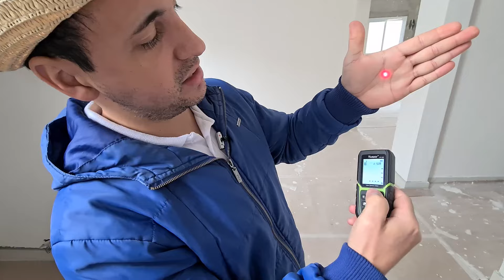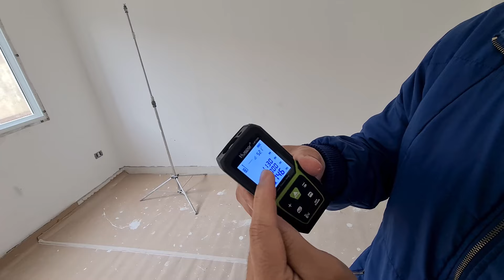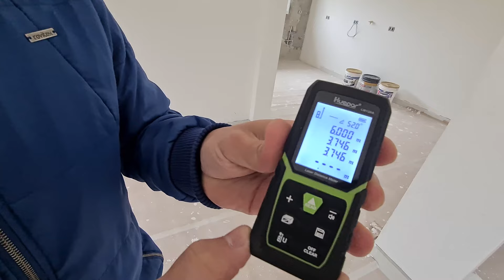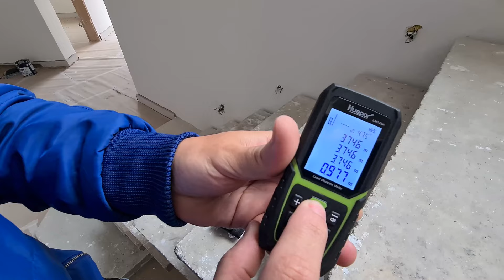TRENA A LASER BOA E BARATA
O MODELO QUE APRESENTEI NÃO ESTA MAIS DISPONIVEL
MAS TEM ESSA OUTRA AQUI IGUAL